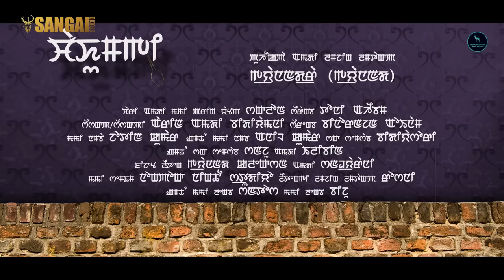ENGNA LEMJABI / OFFICIAL MOVIE SONG / RELEASE 2020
FEATURE FILM __ CHAKHUMGEE LAAN
PRODUCE & DIRECTED BY __  GYANANDRA (Gyanand)
STORY / SCREENPLAY __ SHAKLON
MUSIC__ TONY AHEIBAM
SINGER __ ARBIN & BIDYAMANI
CINEMATOGRAPHY __ JOTIN KUMAR
ASST CINEMATOGRAPHY __ ANIL KUMAR
MAKE UP __ BIDYASHORI
ASST MAKE UP __ SANJU & ELIBIN
LYRICS __ BINORANJAN OINAM
COSTUME __ GYANAND COLLECTION & SANDHYANRANI
POST PRODUCTION __ NONGPOK NINGTHOU STUDIO
ART DIRECTOR __ ROSHNI
ASST DIRECTOR __ SANTOSH
EDITOR __ BIJU